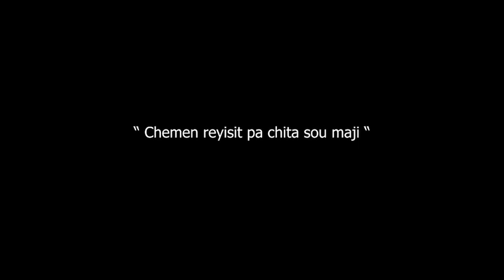MESSAGE : " Chemen reyisit pa chita sou maji."